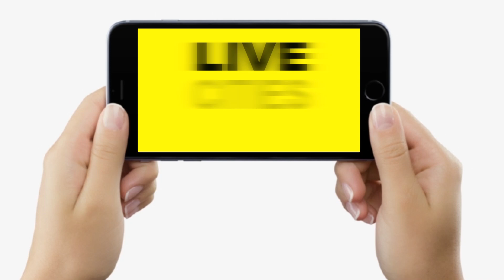Amit Shah आज Bihar में वीर कुंवर सिंह की धरती पर खूब बोले हैं, Live Cities पर देखिए UNCUT भाषण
Amit Shah आज Bihar में वीर कुंवर सिंह की धरती पर खूब बोले हैं, Live Cities पर देखिए UNCUT भाषण...| Bihar News | LiveCities